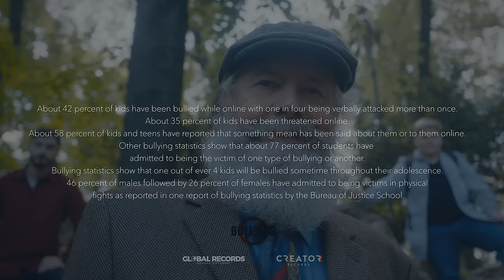Olivia Addams - Are We There? | Official Video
Music and Lyrics: Marius Dia, Adriana Opris
Produced by Marius Dia, Alex Parker

Director: Isabella Szanto
DOP: Roberto Stan
Production: Loops Production

Olivia Addams - Are We There? | LYRICS

Not yet, But i Bet
Its a journey you wont forget

How did my world
Get so small again?
Oh mamma just tell me why

that i need a friend
Oh father, i dont see why

We run run run
From heart to heart
Ilussions are our greatest fun

We run run run run
But how far
Im only wondering

Like bla bla bla
You re talking like
Bla bla bla bla bla

We used to live
 like we're made of gold
Oh kiddo, it makes me cry

Its funny how
I cant sleep alone
Surrounded by strangers eyes

But how far
Im only wondering

were always outta town
I always loved to drive
You never took me with you

Now s
All playing in my mind
I always count to five
And close my eyes